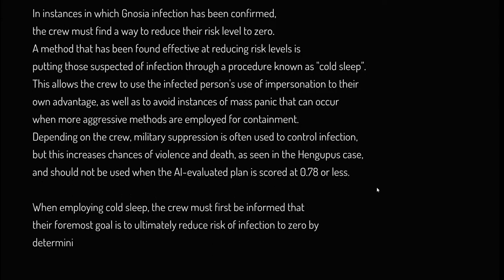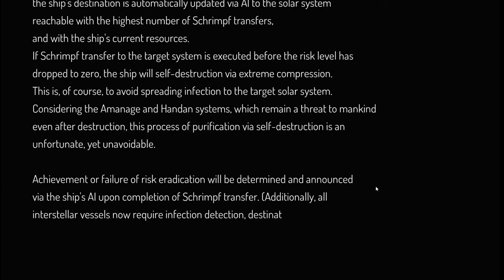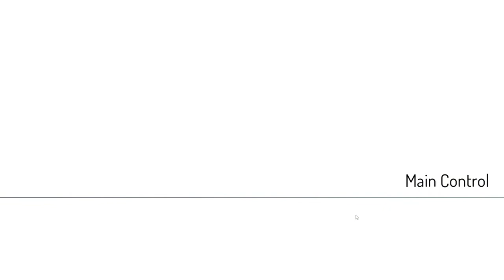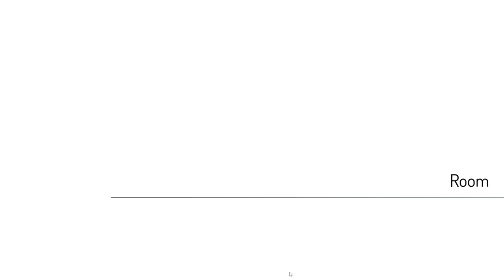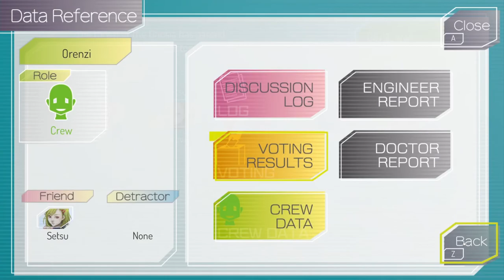GNOSIA PC Gameplay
The Gnosia lie. Pretending to be human, they’ll get in close, trick and deceive, and then eliminate one victim at a time…

The crew of a drifting spaceship, facing off against a mysterious and deadly threat known as the “Gnosia” and having no idea who among them is really the enemy, formulate a desperate plan for survival. The most suspicious among them will be put into “cold sleep” one by one, in an effort to rid the ship of Gnosia.
GNOSIA
GNOSIA
GNOSIA
GNOSIA
GNOSIA
GNOSIA
GNOSIA
GNOSIA
GNOSIA